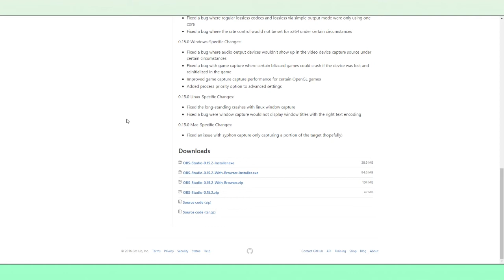Diep.io #1 - Our Enemy Is The Back Button - No Nostalgia Filter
Continuing our fun with .io games, Angelo shows Adam Diep.io, a tank game in which some strategy and leveling is involved. While Adam and his tank CHONK become the master of their domain (at least until backspace is pressed), Angelo chats DLC and season passes.

No Nostalgia Filter is a six-person team who play all the classic video games you lie about having played at parties. We team up one person who never played a given game as a kid with one person with fond memories of said game - and watch the sparks fly. Join Adam, Angelo, Kay, Raven, Rob, and Snake, as we help ruin your childhood AND adulthood in one fell blow!